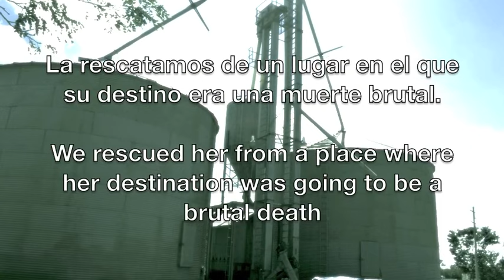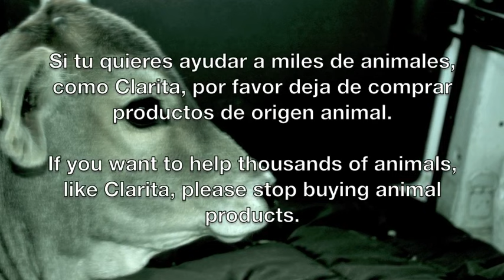Clarita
Condenada a morir desde el día que nació, hoy vive libre y feliz.
Condemned to die from the day she was born, today she lives free and happy.